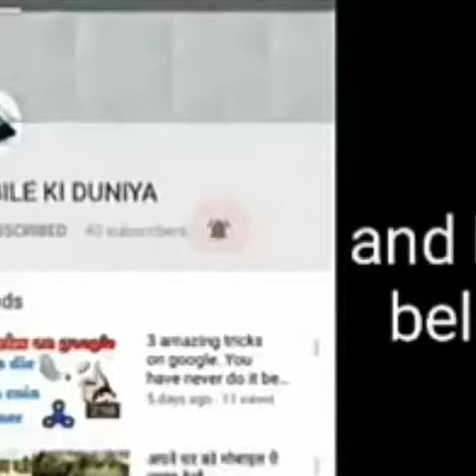Hill climb jungle level unlocked || just a gameplay